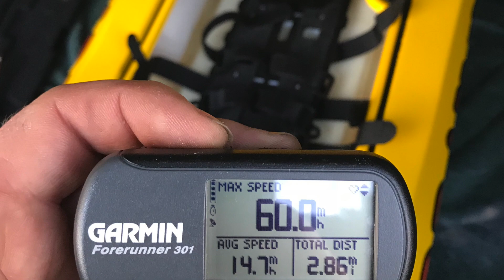Last run of 2018...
Our next to last run for 2018.. we had some issues. 3 of the 7 boats came home damaged. Time to rebuild them and make them more capable and faster. Warpaint lost a drive shaft and prop from the right side. Howard's zelos bent a rudder from hitting something. Richard's new 92" Radtek lost a prop shaft and prop also on her maiden voyage. But she put on quite a show before hand.